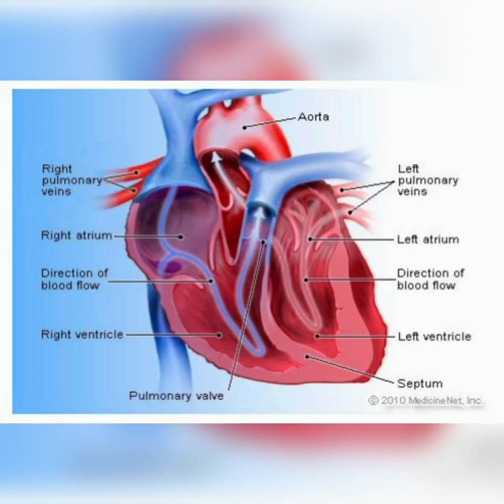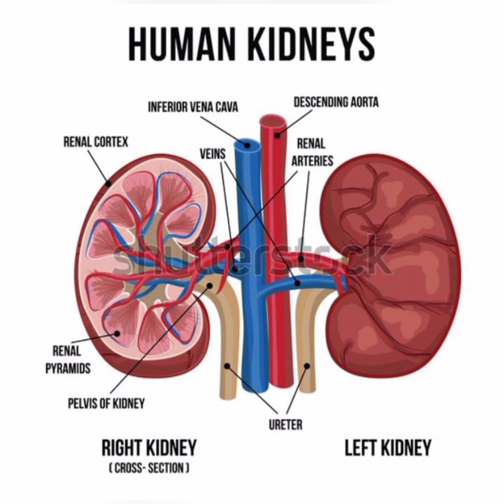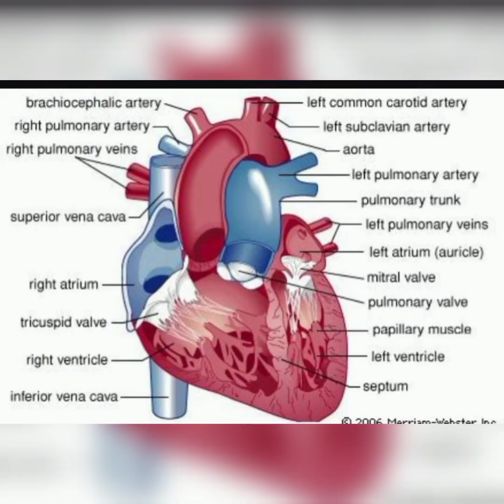Ibintu bitangaje ukwiye kumenya ababizi nibacy Nubyumva uratangara kuko nziko aribwo uraba ubyumvuse